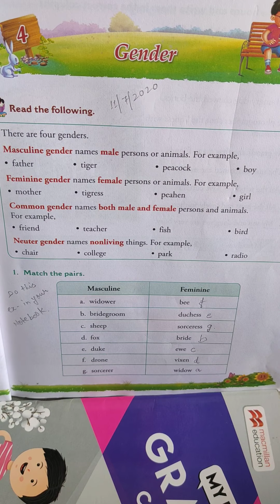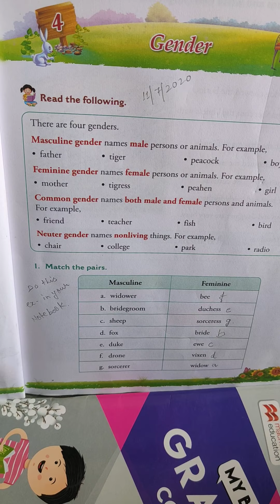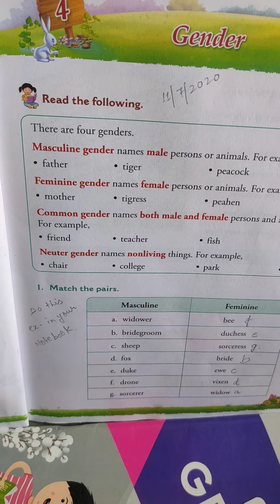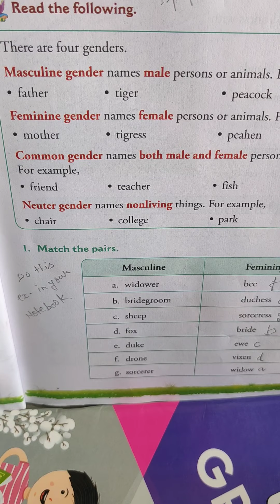11/7/2020 Class -4 Sub-English language Chapter-4